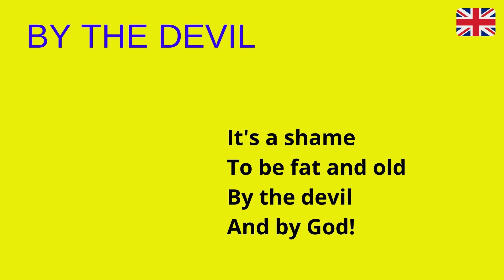DE PAR LE DIABLE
C'est regrettable
D'être gros et vieux
Et de par Dieu!

BY THE DEVIL

To be fat and old
By the devil
And by God!

POR EL DIABLO

Es una pena
Ser gordo y viejo
Por el diablo
Y por Dios

CREDITS
Image par Pexels de Pixabay
Image par iris Vallejo de Pixabay
Image par Annette de Pixabay